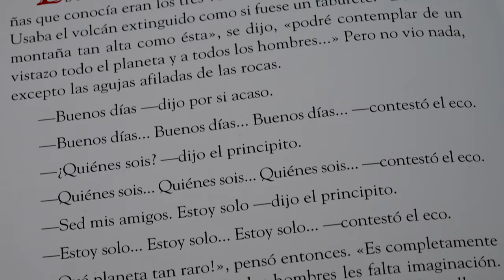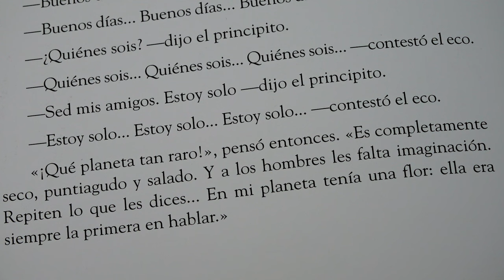"El Principito" Antoine de Saint-Exupéry - Capítulo XIX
'El Principito', del autor francés Antoine de Saint-Exupéry, cumple 80 años en 2023. Este libro se publicó por primera vez en Nueva York, Estados Unidos, el 6 de abril de 1943. Capítulo XIX - Crisanto Gómez Ráquira, Promoción Cultural Biblioteca Central UPN, Integrante Proyecto Pedagógico Raíces y Alas